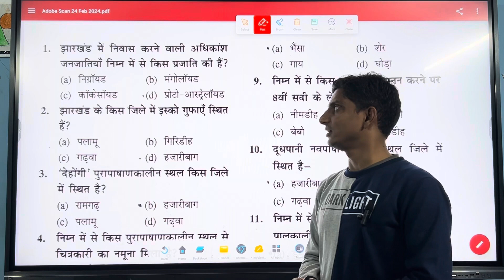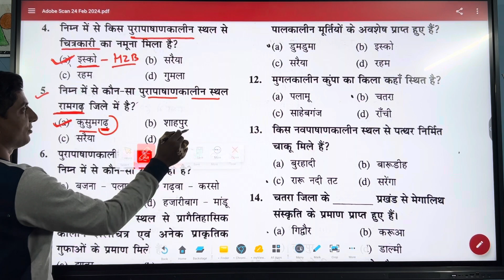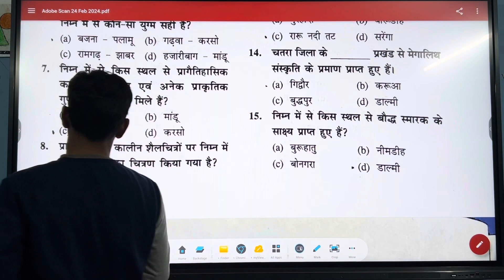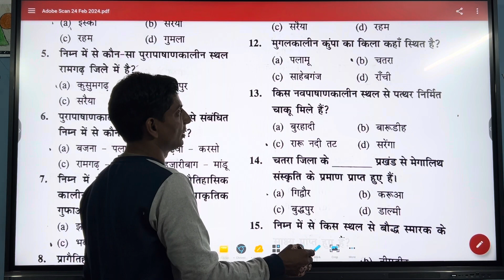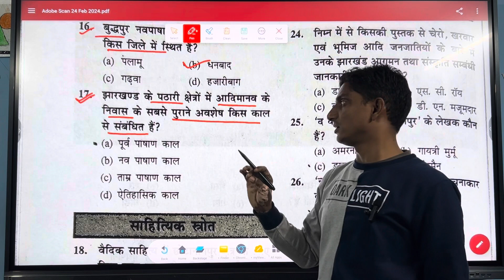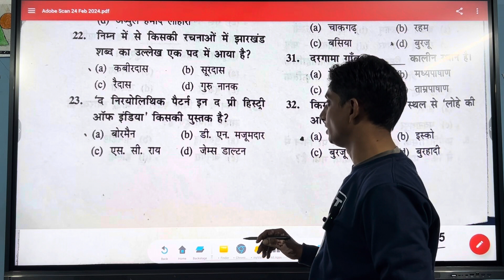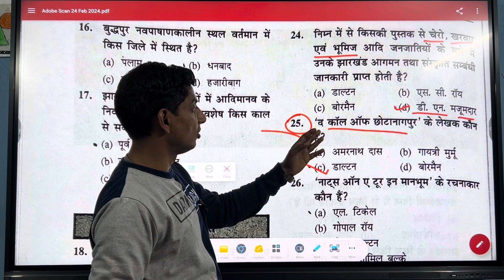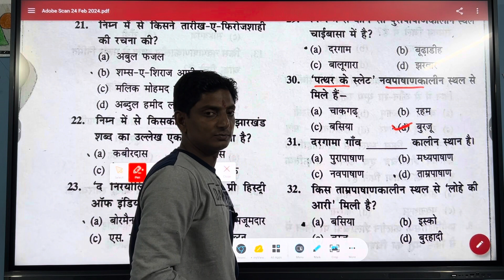Practice Set For Jpsc